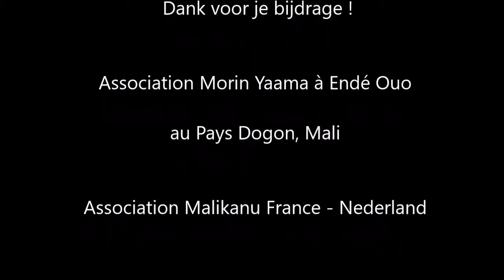Projet des femmes d'Endé Ouo au Pays Dogon, Mali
Merci à tous les participants. Dank voor ieders bijdrage !
musique Déné Issébéré, traduction Amadou Guindo